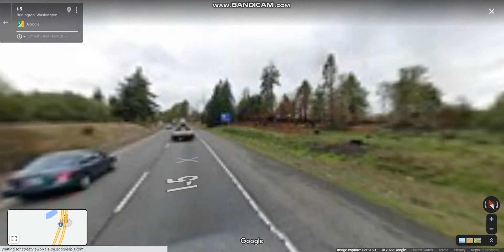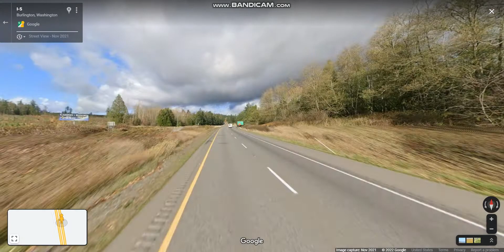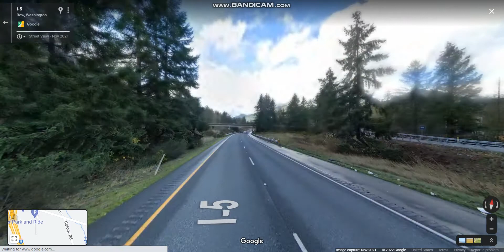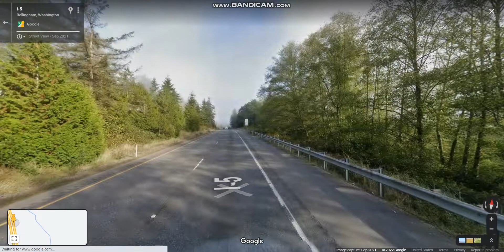Interstate 5 - Washington (Exits 232 to 242) northbound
Interstate 5 connects the cities of Tacoma, Everett & the Seattle metropolitan area.